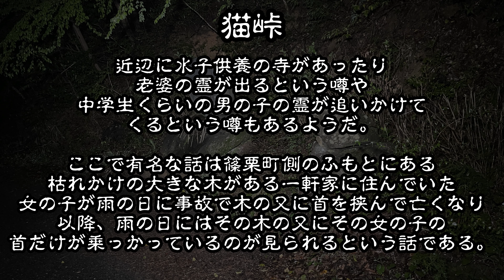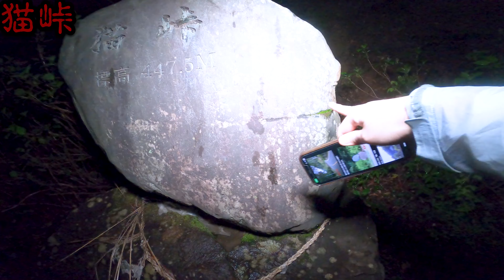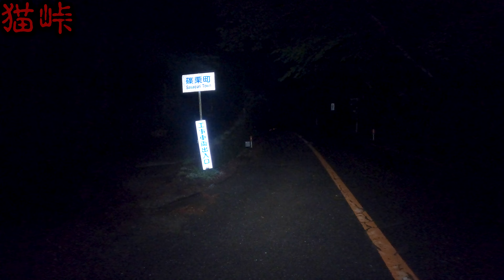【心霊スポットの今】犬鳴の南東にある猫の峠・猫峠【2023年4月】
2023年4月に福岡県宮若市にある心霊スポット「犬鳴ダム」を訪れた動画を公開。

猫峠は福岡で最も有名な心霊スポットである犬鳴峠の南東にある峠で、宮若市から福岡、博多、糟屋に向かう峠である。
昔は彦六峠といい、多くの旅人が幹線道路として使用していたのだという。
ここには峠の頂上に猫岩という猫の形に似た石があるが、それがあるので猫峠7日どうかは諸説ある為不明。
ここでは老婆の霊や少年の霊が出るという噂、篠栗町側にある一軒家には事故で首を吊ってしまった少女の生首が出現するという噂がある。

◆チャプター
　00:00　OP
　00:26　猫峠とは
　01:20　猫峠の行き方
　02:10　猫峠
　03:35　猫峠の噂
　05:24　猫峠を下る

◆猫峠
〒822-0124 福岡県宮若市縁山畑 猫峠

　その他

◆ブログ：通常版You Tube動画更新時並びに行ったところを紹介